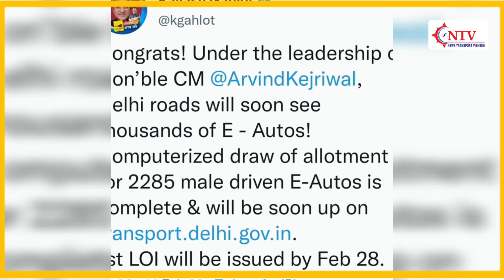दिल्ली में जल्द चलेंगे इलेक्ट्रिक ऑटो! पहले 2285 पुरुषों को लकी ड्रॉ से मिलेगा परमिट! NTV/ E Auto